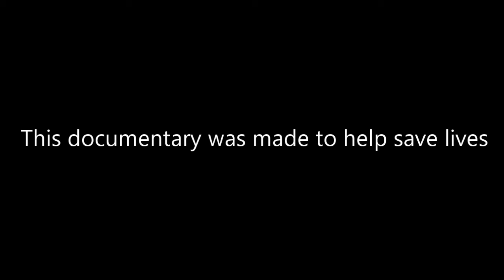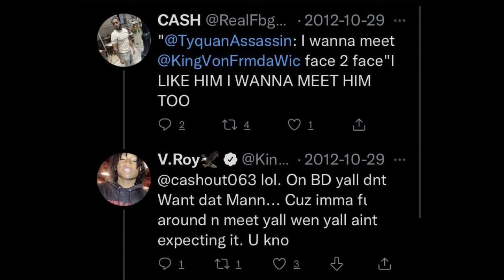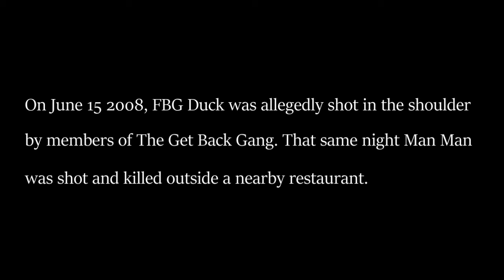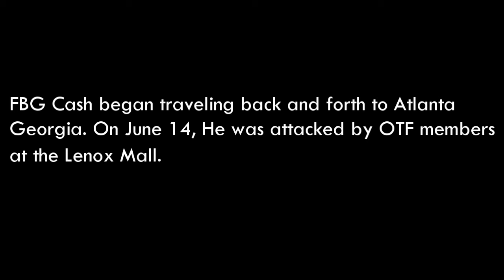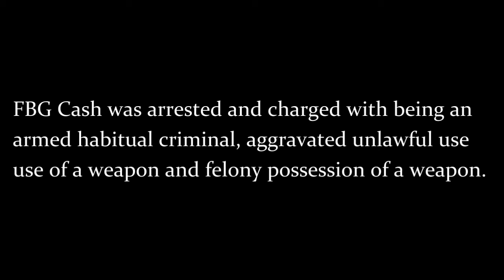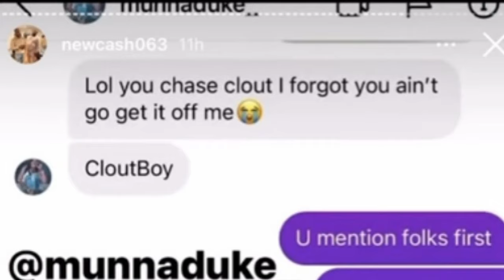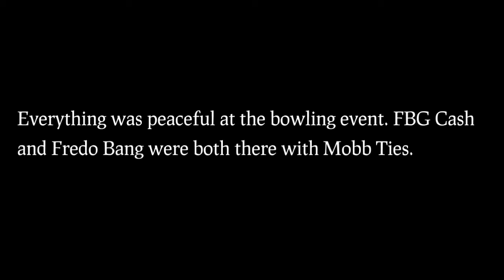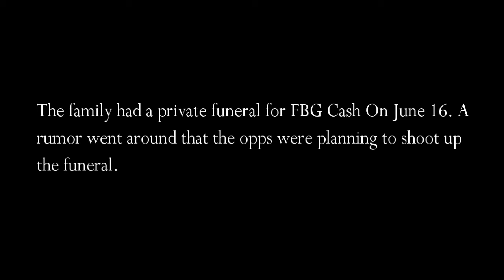The FBG Cash Story (Documentary)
The FBG Cash Story will take Drill fans to dark place. This documentary will make viewers smile, think and even cry.  At first this documentary was over an hour long. Over twenty minutes of the story was left out due to the No snitching rule. A MUST SEE!!!